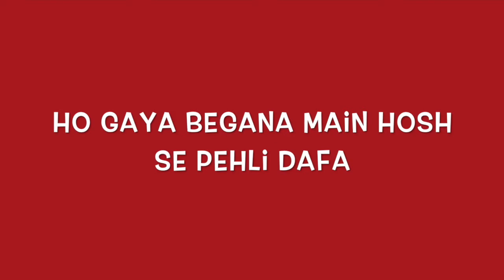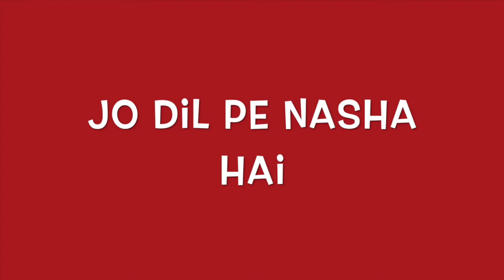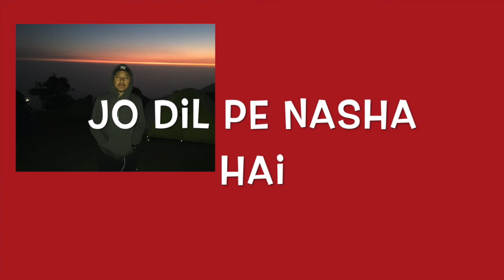Pehli Dafa - Atif Aslam (Cover) | Tenzin Rabga | Tibetan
Add me on SC ; tenrabga